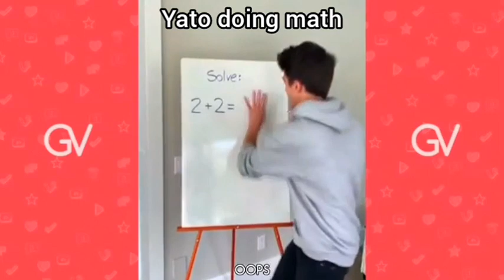Noragami on Crack (Vines Included)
* MY CONTENT IS NOT KID FRIENDLY! *

*Songs and videos used :
1. Funny Cats Vines
2. Clean vines you can show your grandparents
3. Best Brent Rivera and Ben Azelart Funny Vines 2020
4. Zappy TV - Logica jocului Fortnite
5. Best Brent Rivera and Ben Azelart Funny Vines 2020
6. Having a wonderful time
7. Clean vines you can show your grandparents
8. Best Brent Rivera and Ben Azelart Funny Vines 2020
9. SMOSH VINES COMPILATION
10. ADULT Girls Funny Videos 2018
11. Psy - Gangnam Style
12. Vines I quote on the daily
13. Rare vines deluxe pack
14. There's a fricking centipede on my floor!
15. Top 50 Funniest AFV Moments_Funny Videos Compilation
16. Matt King
17. Top 50 Funniest AFV Moments_Funny Videos Compilation
18. Rare vines deluxe pack
19. Romanian randomness + Nyan cat song
20. Best Brent Rivera and Ben Azelart Funny Vines 2020
21. Why Love Me Meme
22. Best Brent Rivera and Ben Azelart Funny Vines 2020
23. Rihanna - Bitch Better Have My Money
24. Top 50 Funniest AFV Moments_Funny Videos Compilation
25. InShot - Busy Shoes